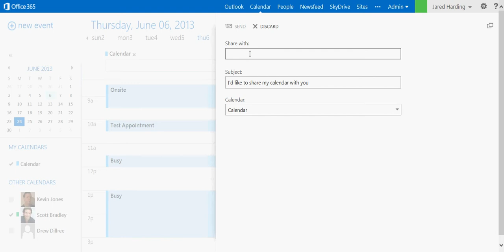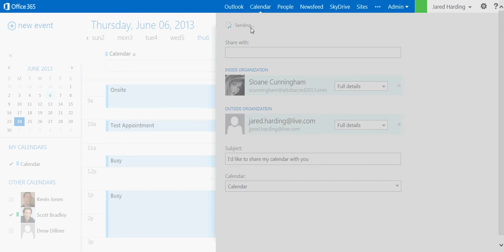Share your Calendar in Office 365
This video will show you how to share your calendar with others using office 365.